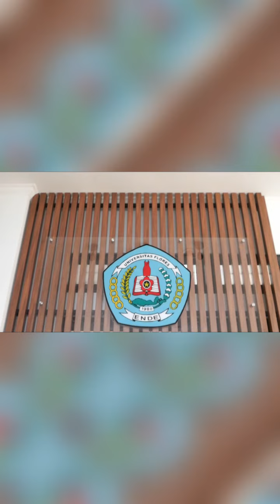DARI KOTA PANCASILA || FLASH UNIFLOR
Mau kuliah di Universiats Flores Saja kampsunya anak muda kampusnya anak milenial